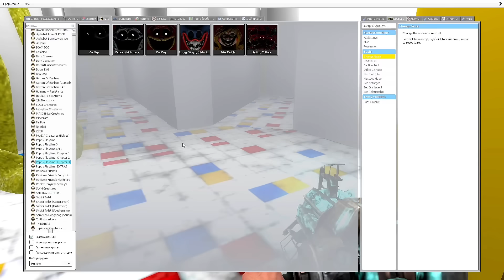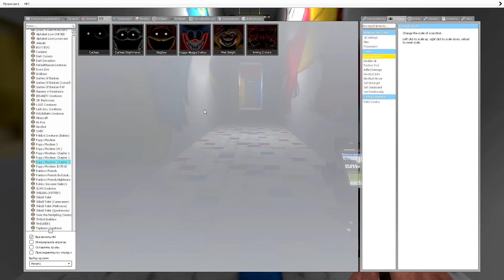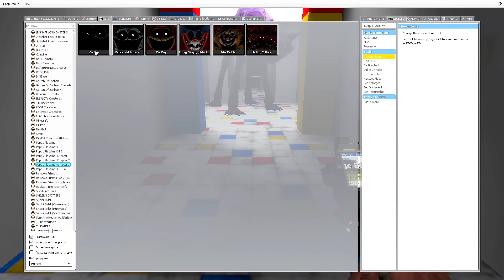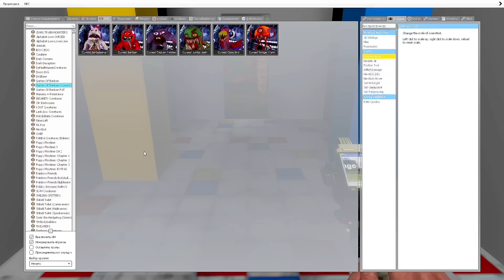Playing as Huggy Wuggy vs Roblox Innyume Smiley's Stylized Nextbot in Poppy Playtime Chapter 3!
roblox,poppy,poppy playtime,poppy playtime 3,poppy playtime chapter 3,jumpscares,roblox morphs,morphs